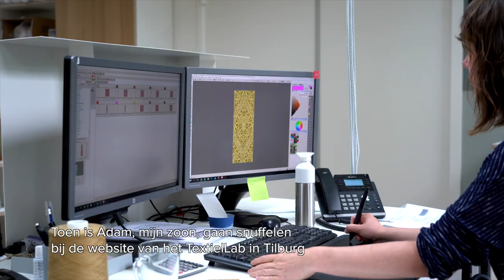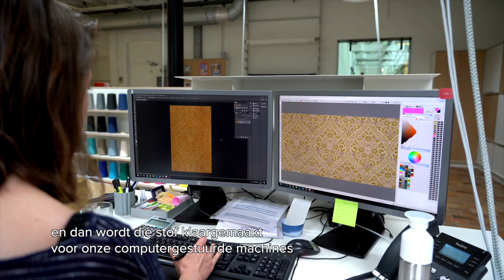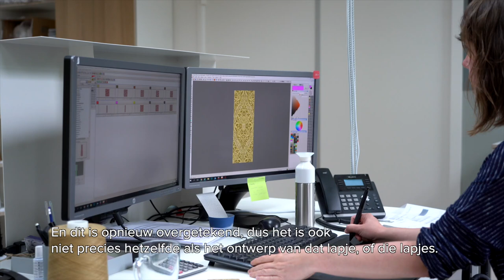Bespanning aan de Dam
Minidocumentaire over de start, productie en het aanbrengen van wandbespanning in de Koninklijke Industrieele Groote Club, aan de Dam in Amsterdam.